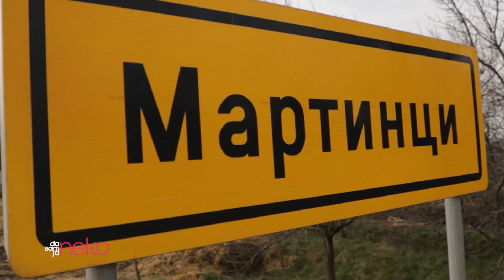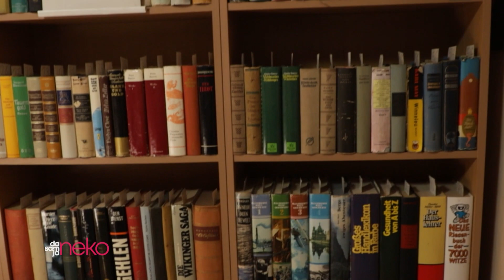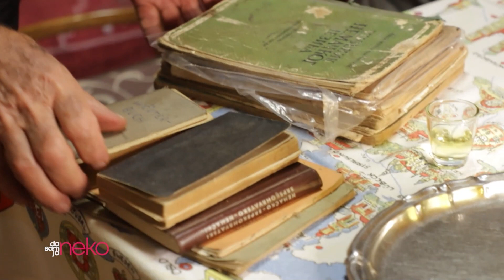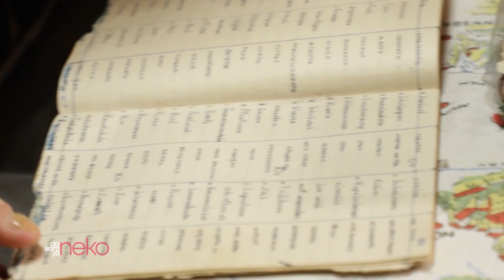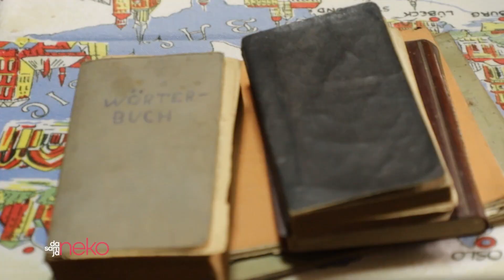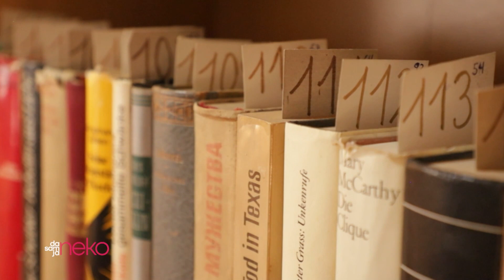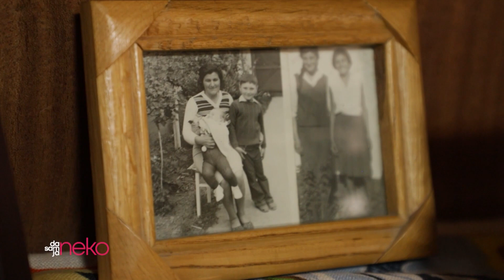Da sam ja neko: Deda Rada 17.03.2021.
Deda Rada Šumarski, martinački princ i paor, priča o tome kako je sam naučio nemački i postao učitelj martinačkim školarcima.
Pesma - Što ne može niko, možeš ti (Bajaga)
🎵Muzika: Bajaga
📜Tekst: Bajaga
 🎹Aranžman: Bajaga
Od ponedeljka do četvrtka u 20.35h na NovaS​​.